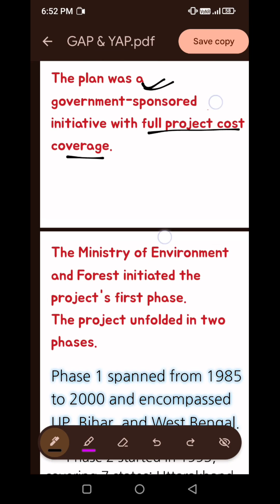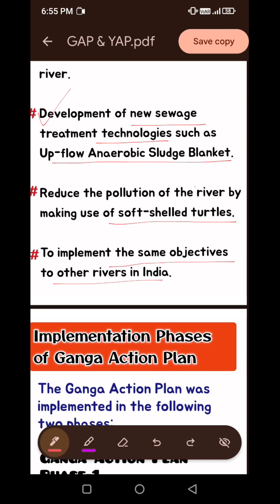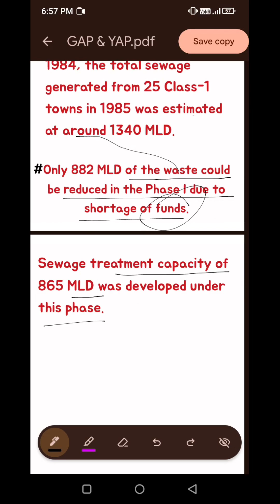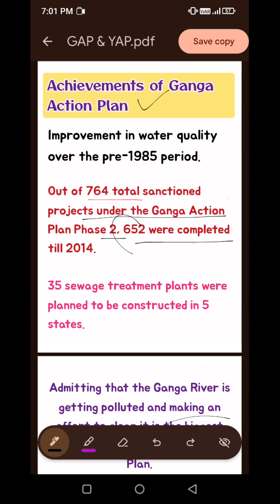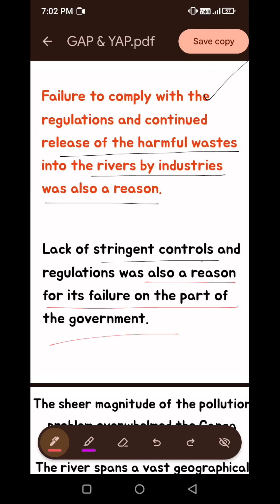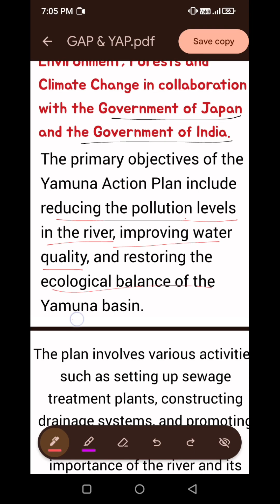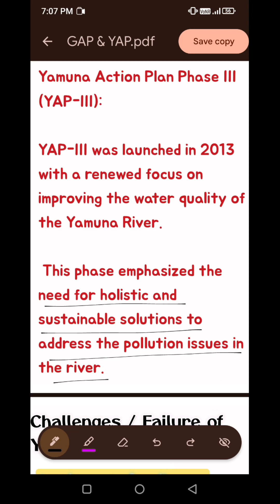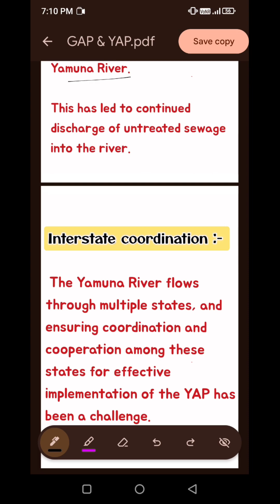Ganga Action Plan || Yamuna Action Plan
Get notes PDF link at comment section.